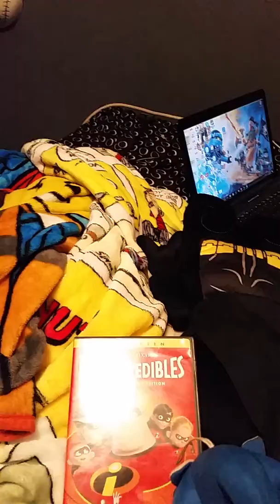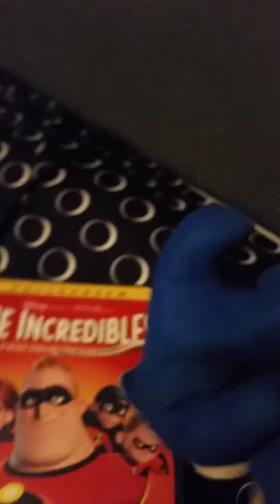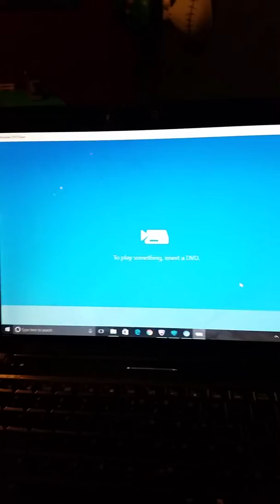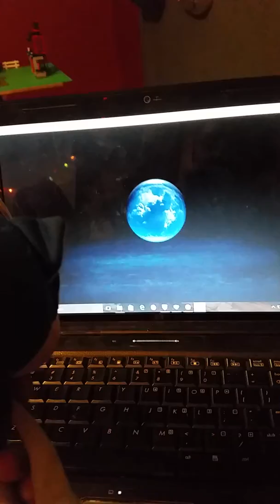Sonic watches the THX logo (version 3 the incredibles style)